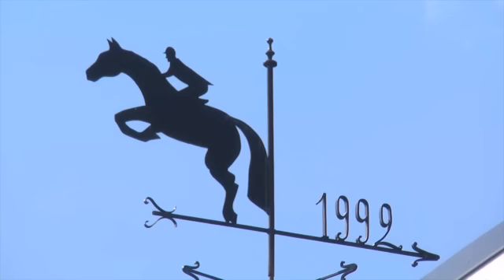Hevoskauppaa Jokioinen Vaulammi Lounais-Hämeen Ratsutila Oy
Lounais-Hämeen Ratsutila Oy sijaintina: Jokioinen Vaulammi. Yrityksen päähakusanat ovat: hevoskauppaa ja ratsastuskoulu. Verkkosivuillemme pääset yllä olevasta URL-osoitteesta.